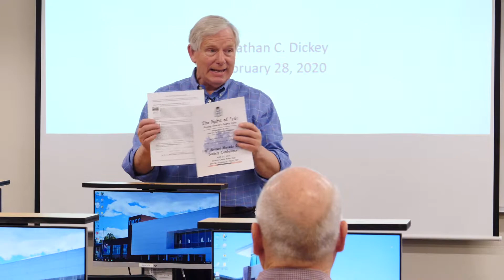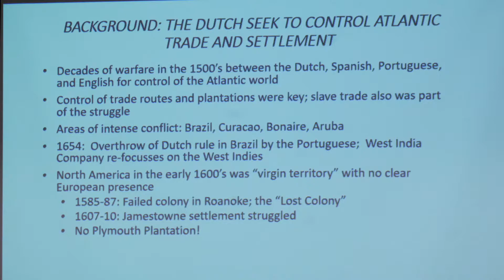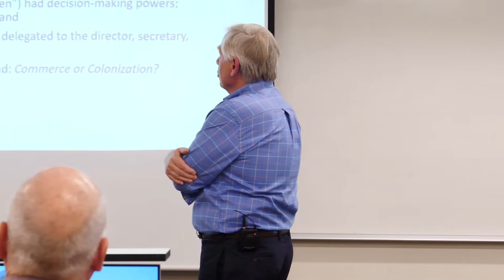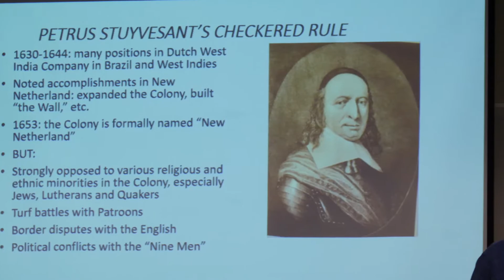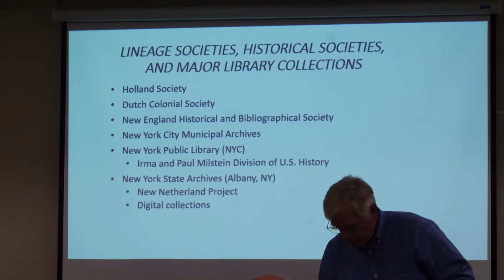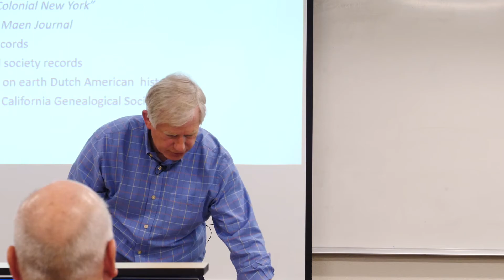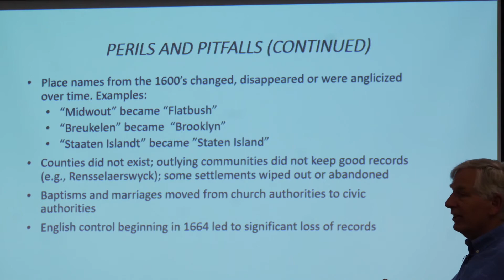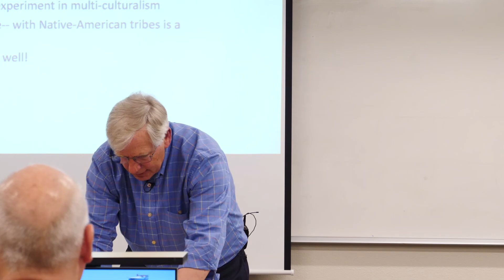TMCC Genealogy - America's Dutch Heritage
Jonathan Dickey provides an overview of the settlement of New Netherland, and the politics and economics of the English-Dutch rivalry for control of the mid-Atlantic seaboard. He also describes the resources available to genealogists who wish to explore their Dutch heritage, much of which is not readily available on the various online platforms typically used by researchers.